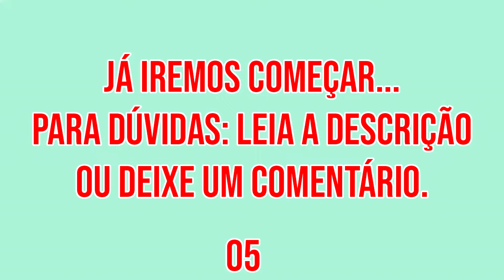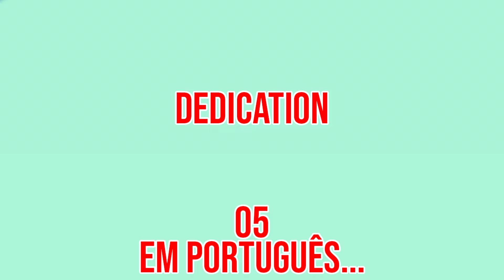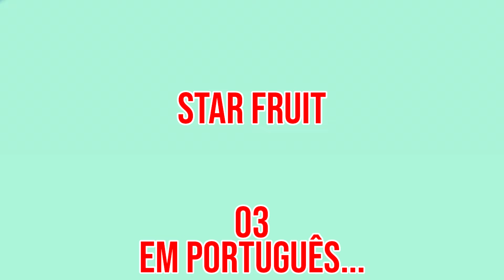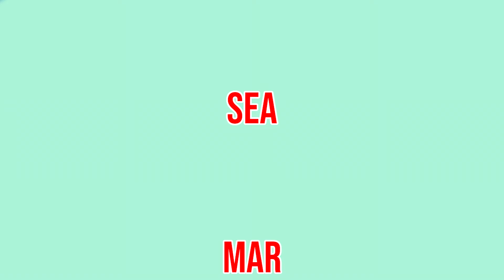Concert 👉🏻 Concerto / Show (Inglês em 5 minutos ↔️ Aula 024) [Vocabulary]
Veja um dos métodos mais rápidos que existe para aprender Inglês 👇🏻

✔️ Olá! Hello!
Terá 20 vocabulários ou verbos e expressões.
Você irá ouvir e ler, e tentará acertar a pronúncia.

💡 Segue alguns dos Vocabulários em Inglês 👇🏻
1️⃣ Concert 👉🏻 Concerto / Show.
2️⃣ Basketball 👉🏻 Basquete.
3️⃣ Girlfriend 👉🏻 Namorada.
4️⃣ Outstanding 👉🏻 Fora do comum.
5️⃣ Considerable 👉🏻 Considerável.

👉🏻 Nesse vídeo temos Vocabulários em Inglês. Temos outras modalidades também como: expressões, frases de primeira viagem em inglês, frases aleatórias em inglês, frases no negativo em inglês, frases com perguntas em inglês, verbos em inglês. Você pode encontrá-las em alguma das playlists abaixo 👇🏻